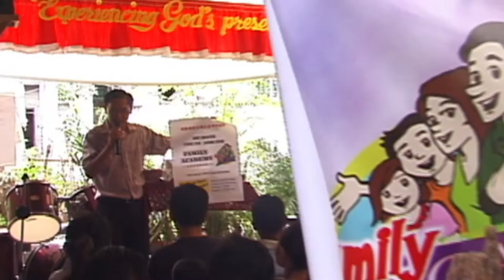Family Academy | Promo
Family Academy is a complete marriage seminar toolkit designed to help families grasp biblical principles to build strong families in four important areas: communication, financial planning,  Christian living and forgiveness. Family Academy serves as an excellent platform for outreach and discipleship because it connects to one of the most important aspects of Filipino life; family. This resource is primarily used in churches and small groups to multiply His Message throughout the Philippines.